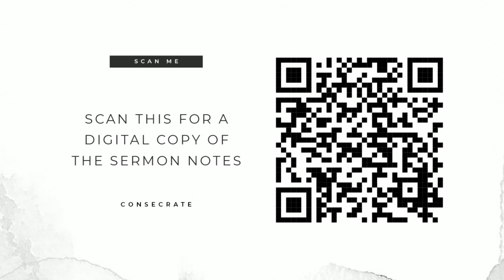The Bridal Identity || Jennifer Lee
Session 2 of Consecrate 2021